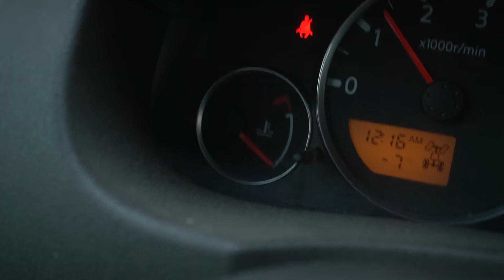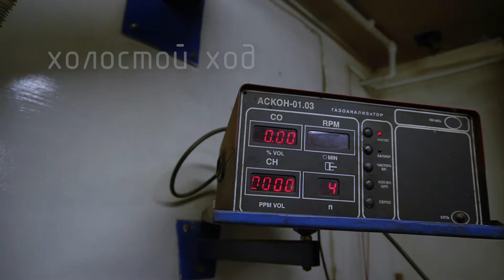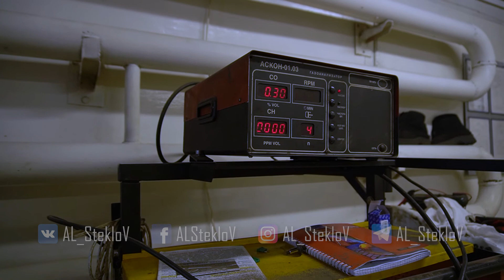🔸 Пузыри в расширительном бачке? Прогорела прокладка? Трещина в ГБЦ? НЕ ФАКТ!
В расширительный бачок полезли пузыри. Выясняем, что это "завоздушка" или пробило прокладку. СПОСОБ №1.
А в этом видео - 100500% способ обнаружения выхлопных газов в охлаждающем тракте двигателя